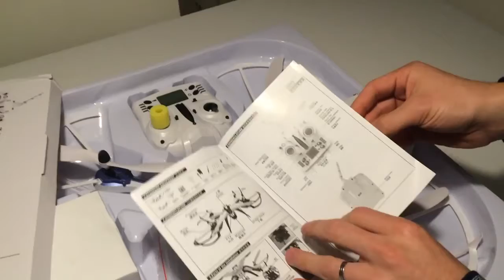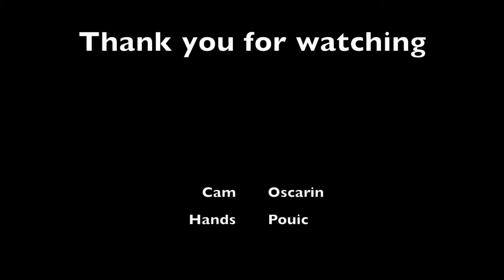Yizhan H16 Tarantula X6 Drone Unboxing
Checkout Yizhan H16 Tarantula X6 Drone Mp Hd Camera Blue on Amazon

Description :

1. Frequency: 2.4GHz Product Feature?4 Channels with 6 axis gyro
2. Tarantula X6 IOC RC Quadcopter YiZhan JJRC H16 2.4G 4CH Camera Drone Without Cam
3. Dimensions: 12.40 x 12.40 x 2.95 inches
4. If you have any question, you can message to us.

1. Holy Stone HS110D Drone for Beginners
2. DJI Mavic 2 Pro
3. Holy Stone HS100G Drone with 1080p FHD Camera 5G FPV Live Video and GPS Return Home Function
4. Potensic GPS FPV RC Drone, D80 with 1080P Camera Live Video and GPS Return Home
5. DJI Mavic Air Quadcopter with Remote Controller
6. Holy Stone HS100 Drone with 1080p HD Camera FPV Live Video RC Quadcopter
7. Tello Drone Quadcopter Elite Combo with 3 Batteries
8. HOBBYTIGER H301S Ranger Drone with Camera Live Video and GPS Return Home
9. DJI Spark with Remote Control Combo
10. Potensic Dual GPS FPV RC Drone, 1080P Camera Live Video and GPS Return Home Quadcopter

1. Drones FPV with HD Camera Live Video
2. DJI Spark Portable Mini Drone Quadcopter
3. ARRIS C250 V2 250mm RC Quadcopter FPV Racing Drone
4. ARRIS X220 220mm RTF with Radiolink AT9S Transmitter + Flycolor
5. DJI Spark, Mini Drone

1. Drone with Camera, Potensic RC Quadcopter 720P HD Live Video 5.8Ghz
2. Drones with Camera and GPS – B2C Specter MJX Bugs 2 Drone Quadcopter
3. XFUNY MJX B5W Bugs 5W RC Quadcopter 1080P 5G WiFi Camera Live Video 2.4GHz Remote Control
4. ElementDigital Drone with Camera MJX Bugs B3H 2.4G 6-Axis Gyro App Operation FPV Drone
5. Hubsan H501S X4 BRUSHELESS FPV Quadcopter Drone 1080p Camera GPS Automatic Return